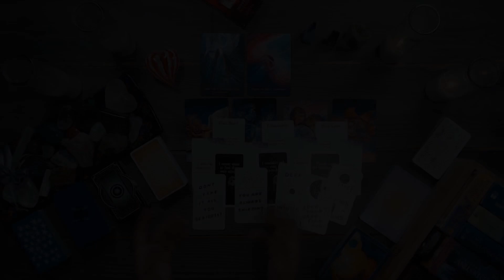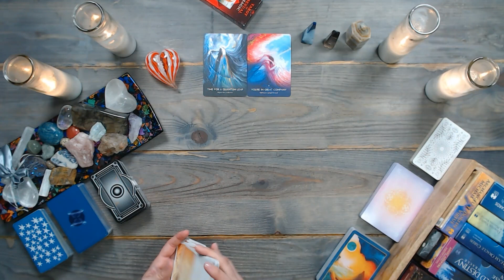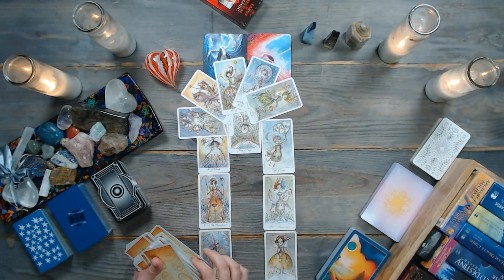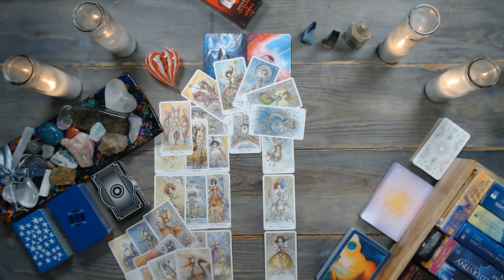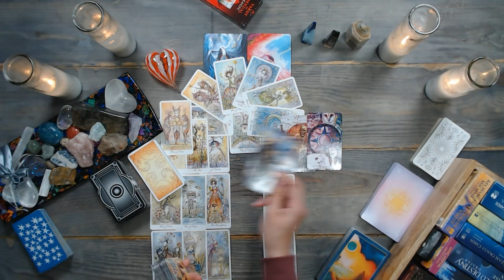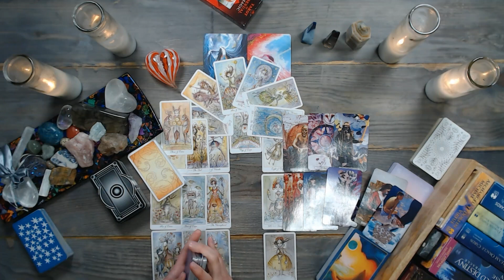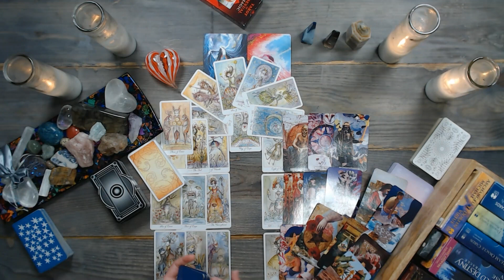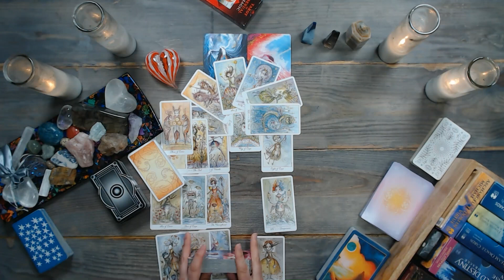PISCES TAROT READING (Admitting how much this meant to you) TIMELESS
✅ Reminder: energies are transferable – and this is a general pisces tarot reading. Whatever is shared about one party in the situation could apply to the opposite party. So, take the message ONLY if it resonates. Do not force these messages to fit into your situation. Remember, this is a general reading.